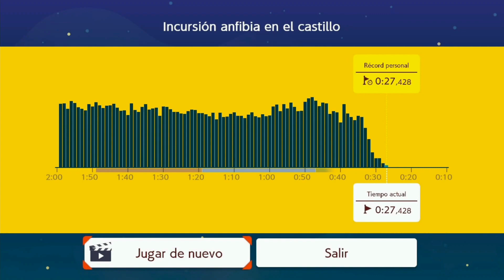Ninji Speedrun #13 (At the Croak of Midnight) in 27.428 [WR]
Pretty good run. Compared to the 27.595, I improved the overworld by 3 frames (14.433 compared to 14.483) and the subworld by 7 more frames.
- Summary of the route I used:
To beat the level I need to get at least 100 coins total. The first 35 come from the overworld, 62 from the subworld, and 3 from the final section. I picked up the first 10 coins while holding right. Then picked up the shell and threw it to the right so it gets rid of the piranhas and gets multiple coins on the ground and later from the ? block. I picked up the bomb and threw it to the second noteblock so it'll get the 10 Coin when exploding, and I hit the ? block 4 times in a certain rhythm to get 4 coins quicker. Then I got the shell again as I will need it later.
Once in the subworld, I collect the 8 coins in the Boo ring and go through the narrow gap between 2 Boos (pretty precise). I collect the zig zag coins except the last one (because it loses a bit of time) and hit all the ? blocks to get coins. Then I finally throw the shell at a precise spot, which bounces off the wall and collects 6 coins from the Boo ring and also gets an offscreen 10 Coin. Then I throw the POW and while waiting for the coins to drop, I hit the ? block 5 times quickly to get 5 more coins. After this, I go down to pick up another POW, collect 18 coins from the POW throw and enter the pipe with 97 coins. The final three coins are at the end after throwing the POW at Bowser Jr.